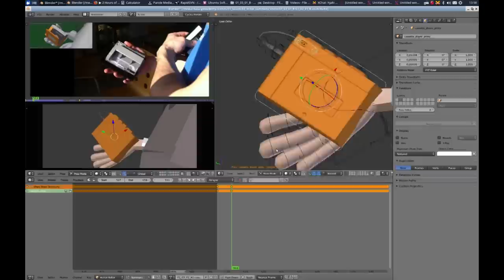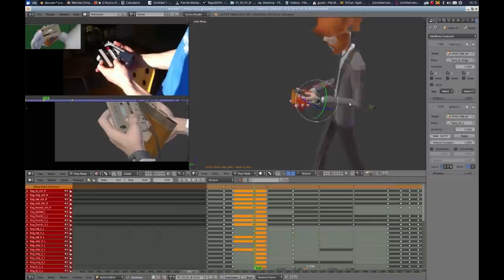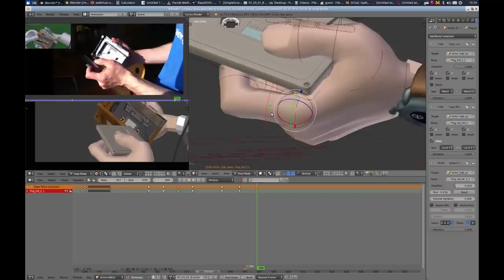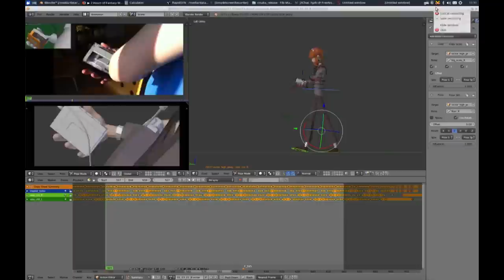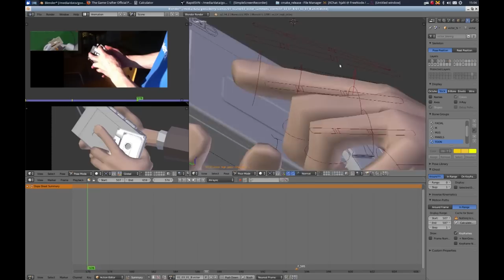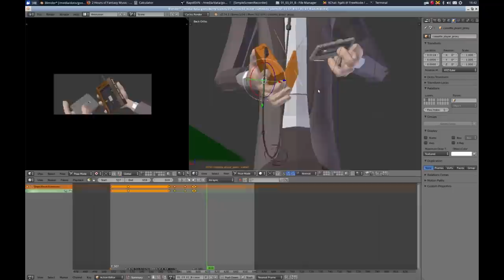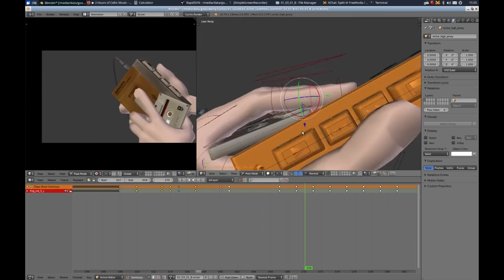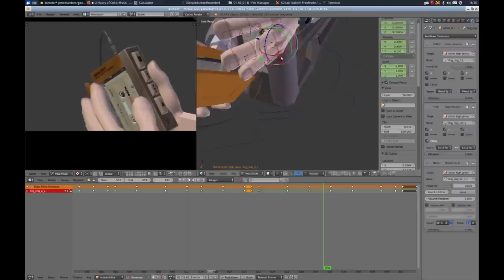Making of: the cassette player animation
From the "Cosmos Laundromat" pilot (Project Gooseberry)
Animation & tutorial by Hjalti Hjálmarsson